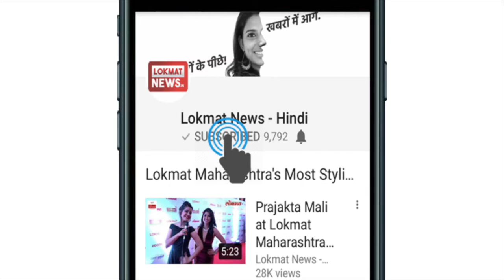Jammu-Srinagar highway closed due to heavy snowfall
Jammu and Kashmir received heavy snowfall on Wednesday. Highway linking Jammu and Srinagar was closed following snowfall. Temperature dipped significantly in the Valley. Snow clearing operation is underway. Northern states of Jammu and Kashmir, Himachal Pradesh and Uttarakhand are receiving heavy snowfall this month.